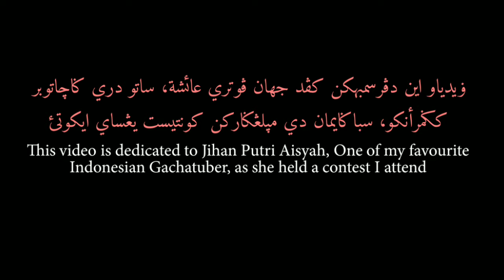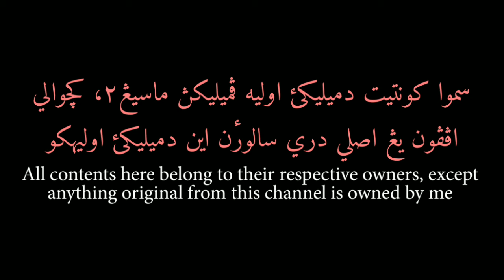HÆSYAH TEH SHINING IDOL - A Gacha Edit for Aisyah's Contest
Finally, I made the first Gacha video in this channel! Because I recently only use my smartphone, I made this with VLLO, a free video editor that free from teh freaking watermark in its free version

This is intended for an editing contest held by Jihan Putri Aisyah, a famous Indonesian Gachatuber. In this video, I'll tell about my process to make an edit for the contest

Minikontessyah jihanputriaisyah hae.syah.